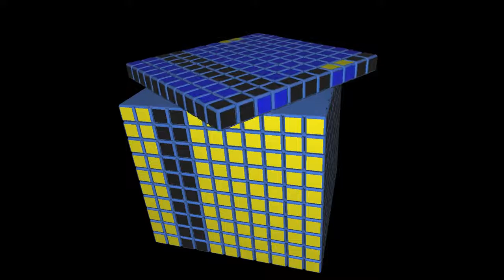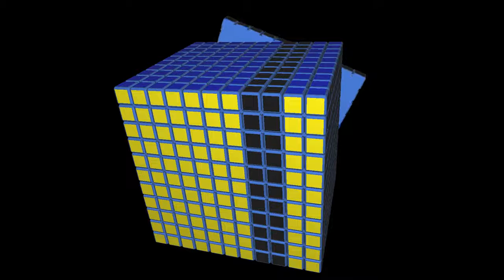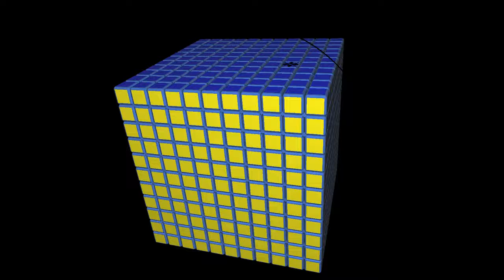World Traning Cubing Virtual Tutorial 11x11x11 #9 | El Friki de los Cubos